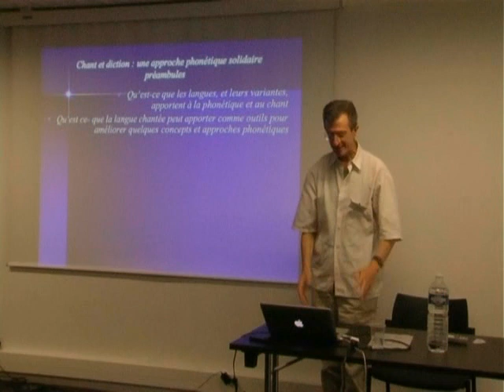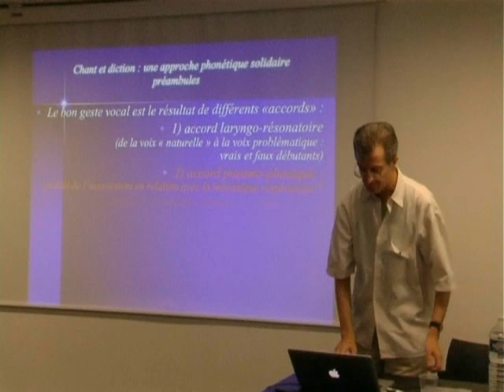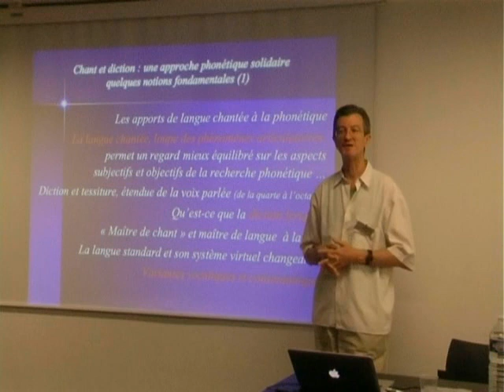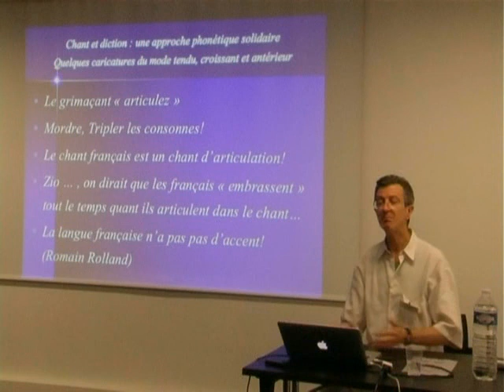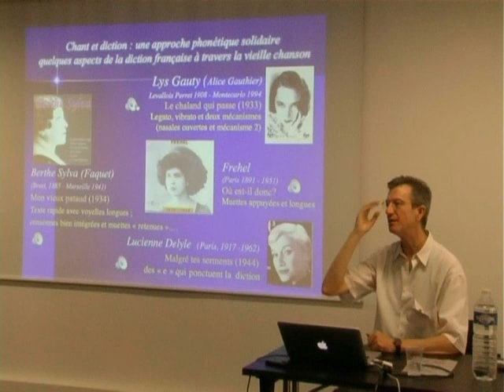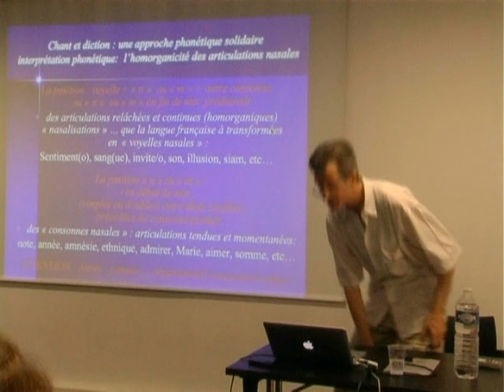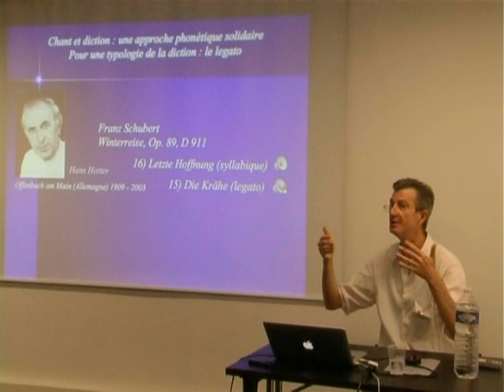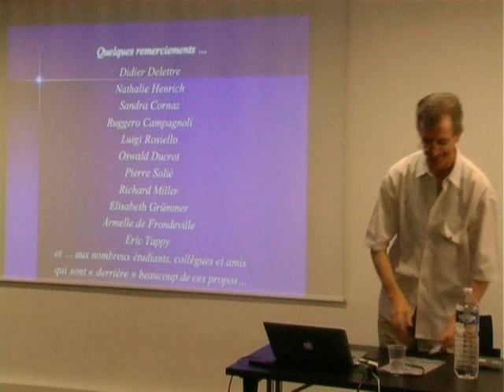Chant et Diction, une approche phonétique solidaire, par Paolo ZEDDA [EESVC 2009]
Cette vidéo présente le cours donné par Paolo Zedda le 5 Septembre 2009 à l'occasion de l'Ecole d'Eté Sciences et Voix : approche pluridisciplinaire de la voix chantée (EESVC 2009)

La captation vidéo a été faite par Joséphine Simonnot et  Coralie Vincent. Le montage a été réalisé par Nathalie Henrich Bernardoni.

Vous pouvez retrouver une conférence présentant une synthèse de cette intervention lors de l'hommage scientifique rendu par Nathalie Henrich Bernardoni à Paolo Zedda lors des Journées Pédagogiques de l'Association Française des Professeurs de Chant AFCP EVTA-France